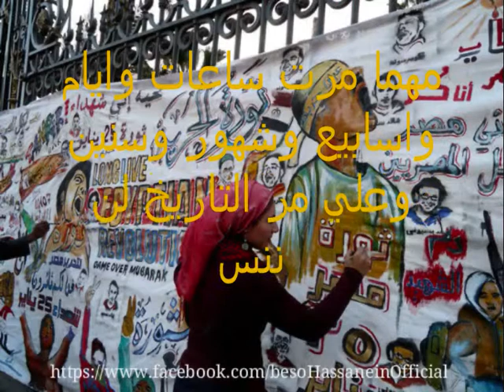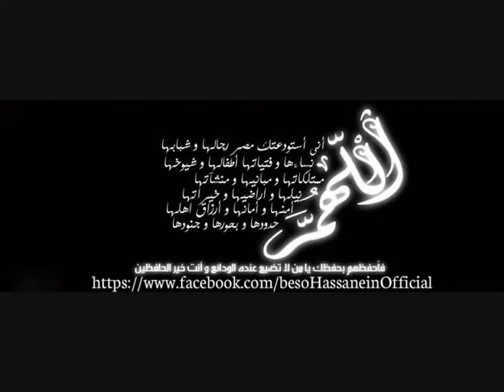تحية حب من القلب لشهدائنا الابرار ‫#‏شهداء‬ ‫#‏25_يناير‬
متابعة صفحاتي علي مواقع التواصل الاجتماعي